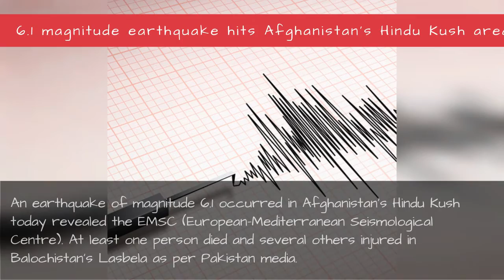News In Pics !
0:00 - Intro
0:00:12 - Devotees take holy dip in Ganga on Magha Purnima
0:00:32 - Indian Navy launches 'Karanj' submarine
0:00:52 - Fire breaks out at a godown in Rajkot
0:01:12 - 6.1 magnitude earthquake hits Afghanistans Hindu Kush area
0:01:32 - Nitin Gadkari and Nitish test trial run of vehicles on ethanol
0:01:52 - Fire breaks out at a cloth factory in Ludhiana
0:02:12 - Fire breaks out near Mythri hospital in Telangana